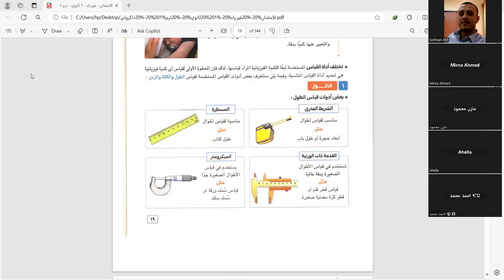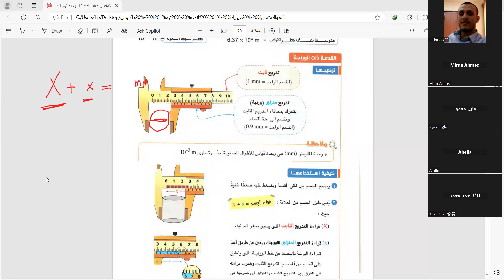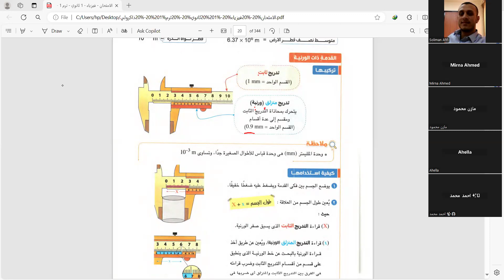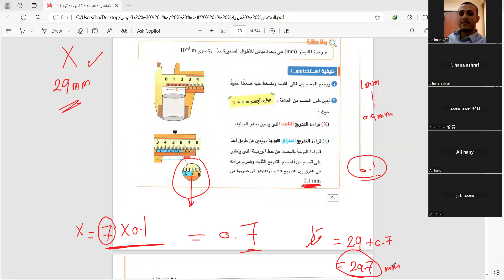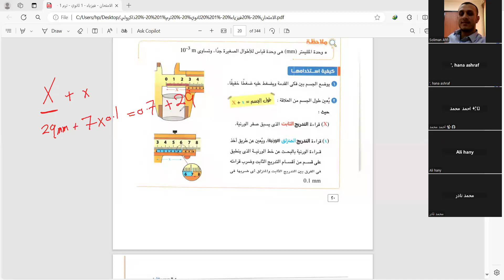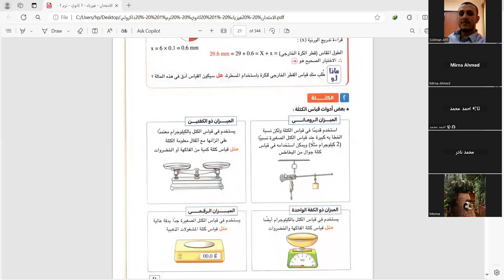مادة الفيزياء - القياس في الفيزياء 1 Mr.Soliman الجزء الثاني